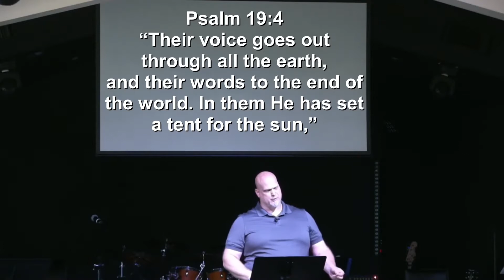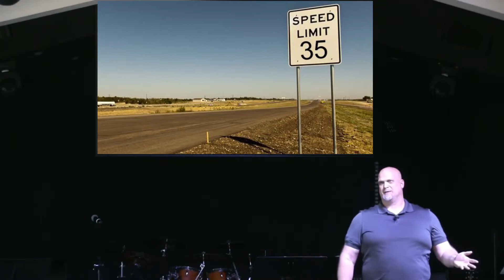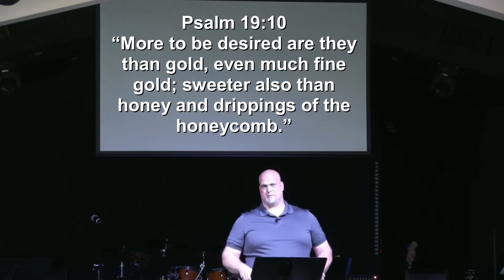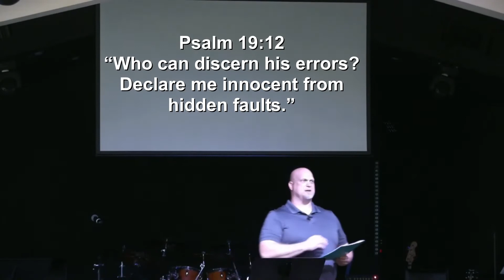Jason Ward preaches on Psalm 19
Jason Ward shares encouraging truths from Psalm 19